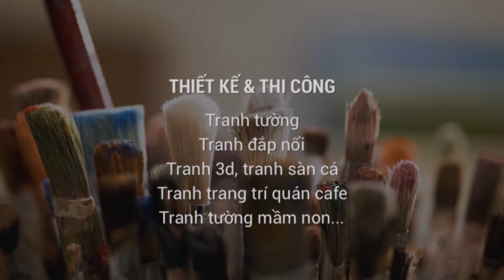Drawing Goku Super Saiyan Yellow